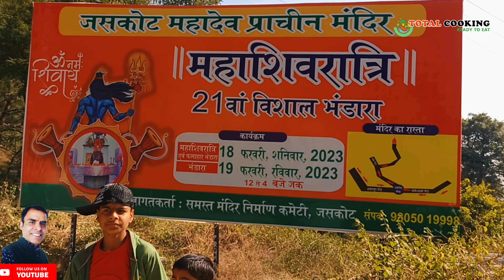महाशिवरात्रि 21वां विशाल भंडारा व जागरण Jaskot Shiv Mandir-Hamirpur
वीडियो देखने के लिए आप सभी का बहुत-बहुत धन्यवाद! यदि आप मेरे चैनल पर नए हैं तो प्लीज इसे जरूर सब्सक्राइब करें और अपना साथ बनाकर मुझे उत्साहित करें ताकि मैं भविष्य में भी आप सभी दर्शकों के लिए ऐसे ही वीडियो बनाकर पेश करता रहूं!

👉महाभारत काल का पांडवो द्वारा निर्मित मंदिर- जसकोट शिव मंदिर, हमीरपुर हिमाचल प्रदेश

👉श्री शनि देव मंदिर न्यास-लंबलू जिला हमीरपुर|Shani Dev Mandir-Lambloo
👉हिमाचली विवाह गीत | Himachali Marriage Song- District Mandi, Himachal Pradesh